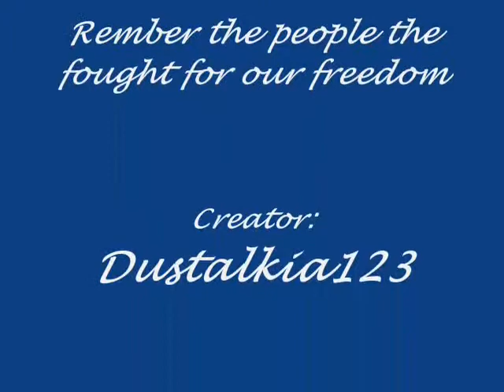Tribute To The Canadian Soldiers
Remember the soldiers who fought for our freedom. I hope you enjoy the video.